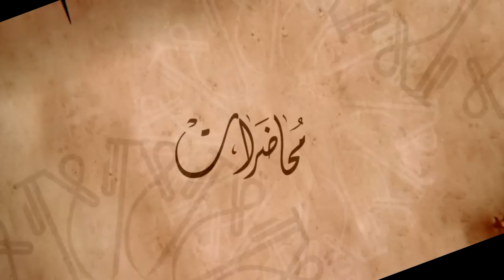من قدح الظالمين إرتقى - الشيخ ياسر الحبيب